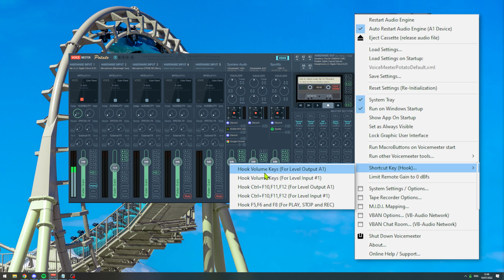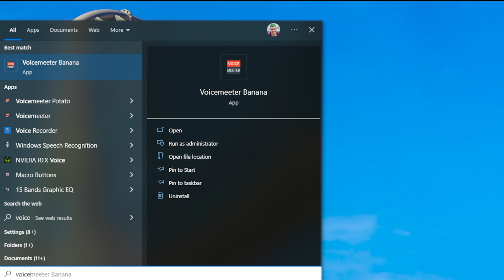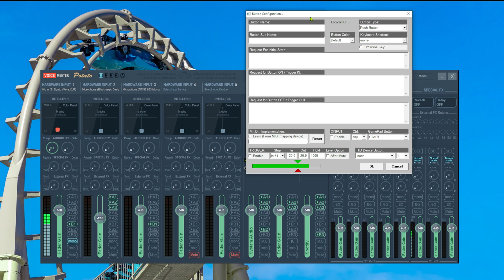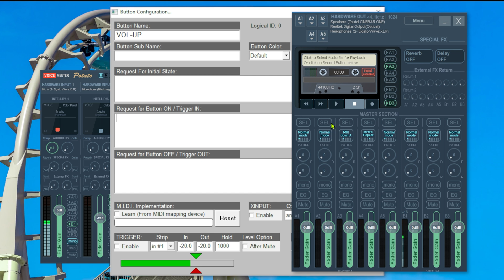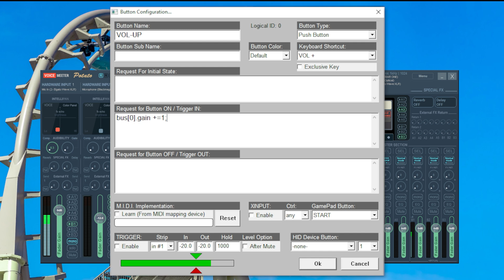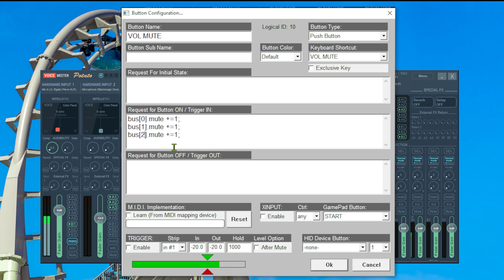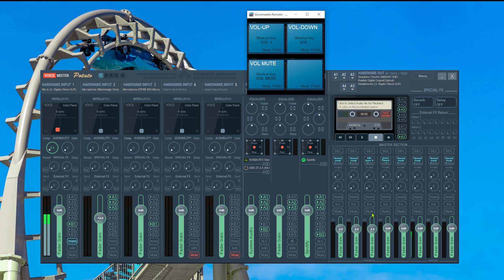Voicemeeter Keyboard VOLUME CONTROLS | Macro Buttons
How to use keyboard volume control inside Voicemeeter (VOLUME UP, VOLUME DOWN, MUTE) using Voicemeeter macro buttons.

This guide is only using software that was installed with Voicemeeter. No additional Software is required.

Voicemeeter is a virtual audio mixing software which controls the audio of your computer. Unfortunately, for many live streamers, Voicemeeter does not listen to keyboard media and keyboard volume control by default. Using the Volume control of your keyboard for Voicemeeter can be as simple as activating one setting in the Voicemeeter options.

If you use a more complex Voicemeeter setup, using the volume control keys requires you to configure two small macro buttons.

This video will teach you both methods to enable Voicemeeter volume control buttons.

=== Macro Buttons Instructions  ===
Example for Bus 1 (A1)

bus[0].gain +=1;
bus[0].gain -=1;
bus[0].mute +=1;

00:00 Quick Tip
00:24 Introduction
00:56 Preparation for Macro buttons
02:13 Base setup explained
02:38 Creating Volume UP Control
04:19 Creating Volume DOWN Control
04:45 Expanding volume controls to more outputs
05:08 Creating MUTE control (Bonus Tip)
06:38 Conclusion and Outro